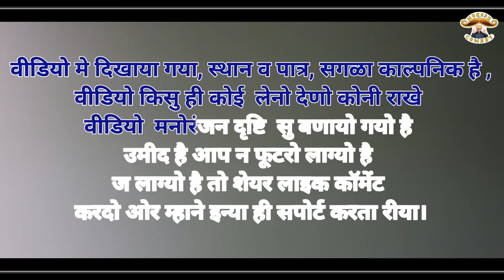लूखा रेस्टोरेंट // Rajasthani haryanvi comedy // mukesh ki comedy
लूखा रेस्टोरेंट
Rajasthani haryanvi comedy
 mukesh ki comedy
Funny

Artist-
mukesh sahdeva / mukesh soni
punam bhama
ashok pilaniya
janvi modi
nitesh soni
priyanka rathore
jagdish bhama
deep sharma
nirmal

dop by punam bhama